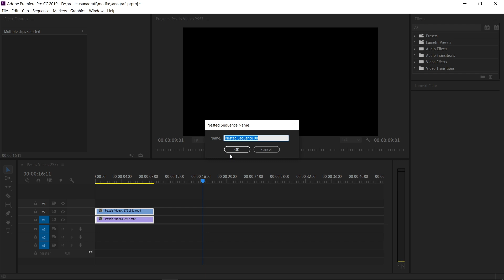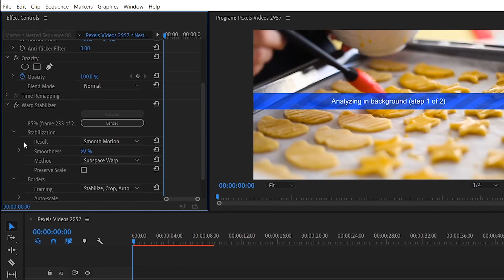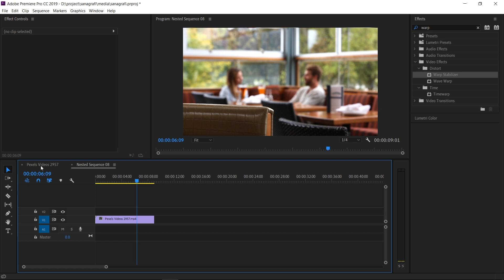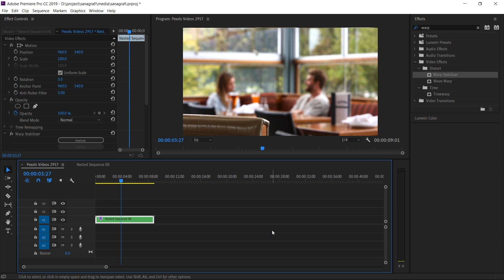Gerçekçi EL KAMERASI SALLANMA HAREKETİ Efekti | Adobe Premiere Dersleri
Elde çekilmiş hareketli bir görüntü içerisindeki sallantıyı, tripodla çekilmiş sabit bir videoya aktarmayı öğreniyoruz. Böylece sabit videolara, gerçekçi el kamerası hareketi vermiş oluyoruz.